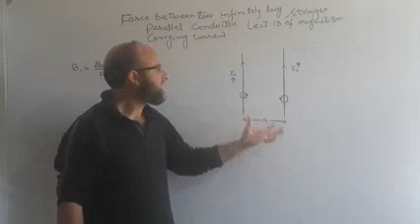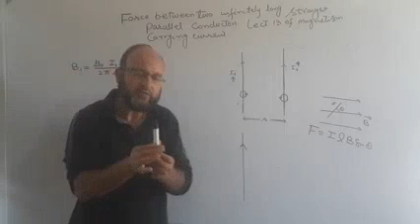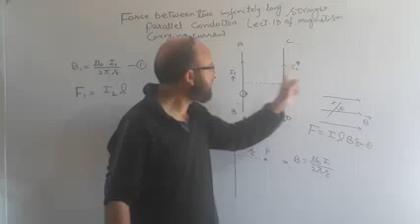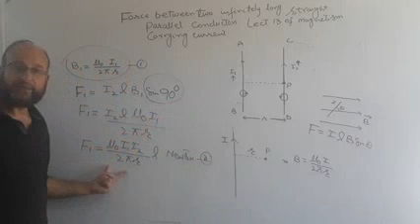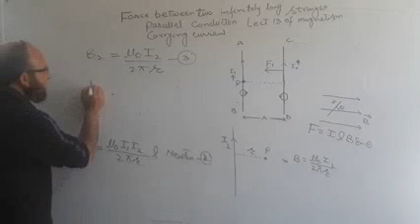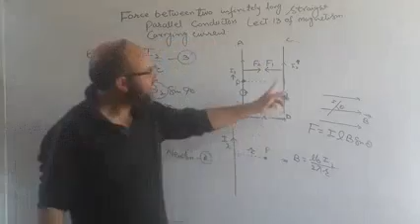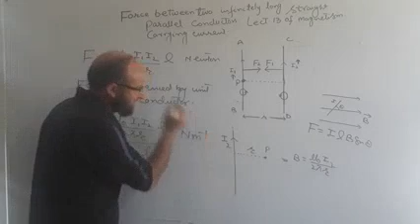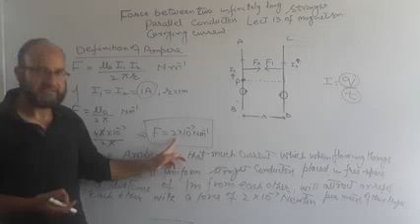Force between 2 parallel conductors carrying current/12th lect 13 (Magnetism)